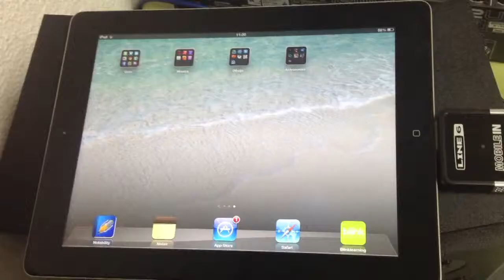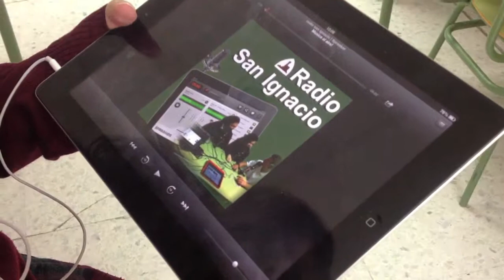Radio San Ignacio - Trailer promocional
Trailer promocional de la radio oficial del colegio San Ignacio de Loyola en Torrelodones